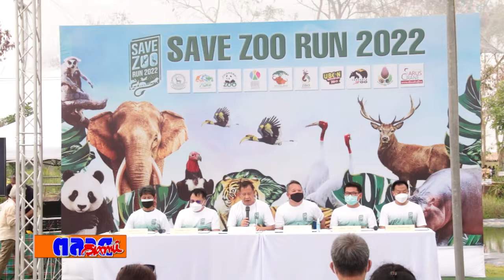องค์การสวนสัตว์แห่งประเทศไทย ในพระบรมราชูปถัมภ์ ชวนวิ่ง Save Zoo Run 2022 เปิดประสบการณ์วิ่งรูปแบบให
องค์การสวนสัตว์แห่งประเทศไทย ในพระบรมราชูปถัมภ์ ชวนวิ่ง Save Zoo Run 2022 เปิดประสบการณ์วิ่งรูปแบบใหม่ในสวนสัตว์ 9 แห่งทั่วไทย